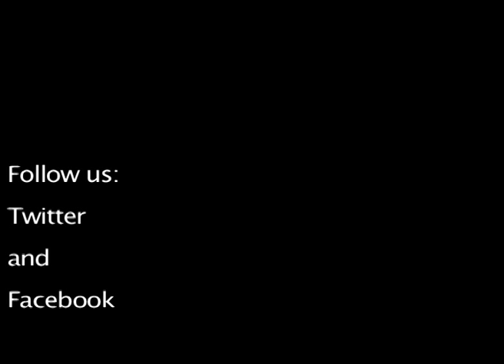Cream City Music LIVE: Macyn Taylor plays Little Beaver on a 1969 Martin D18S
Macyn Taylor plays "Little Beaver" by Leo Kottke on a 1969 Martin D18s at Cream City Music